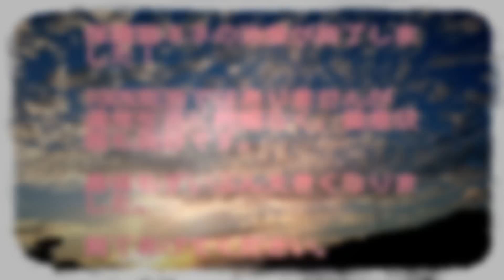保護した子猫ネネ通院終了-The treatment of the kitten is over!【Uzu&Nene channel】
金曜日夜10時頃更新。
主のオススメ猫じゃらしはこちら↓↓